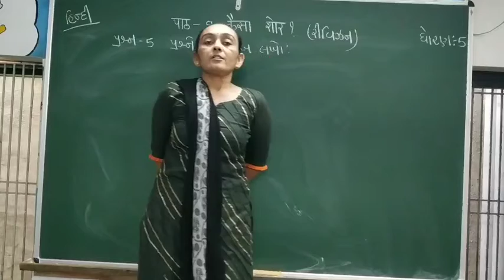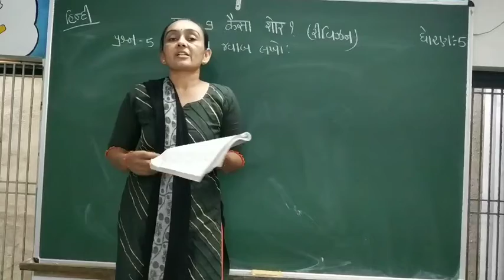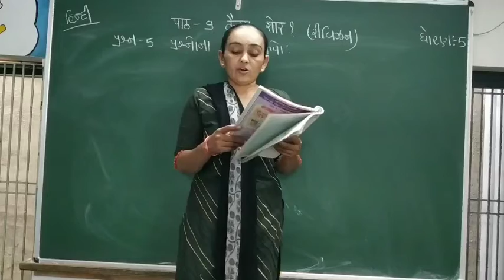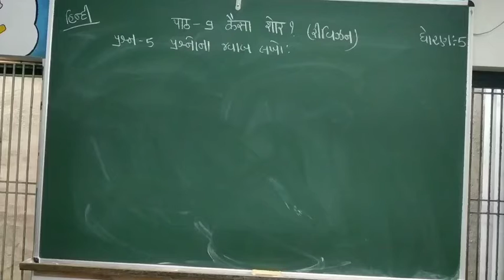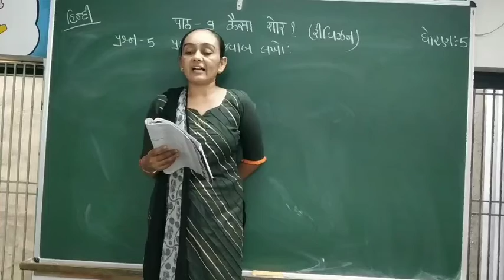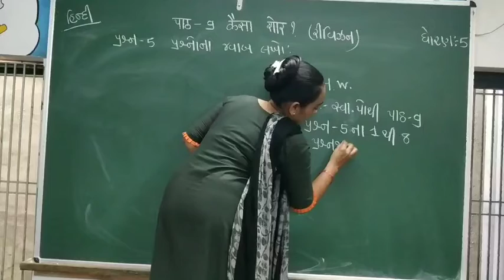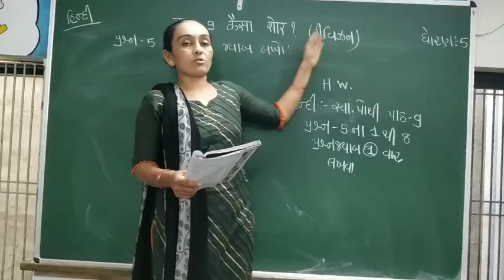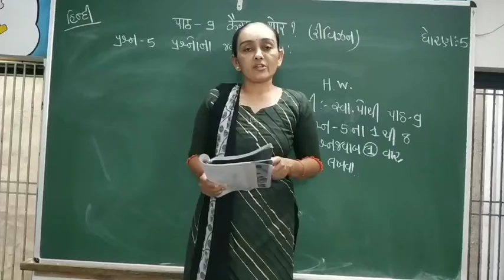ધોરણ:-૫ વિષય :- હિન્દી પાઠ : રિવિઝન ( દક્ષા મેડમ)